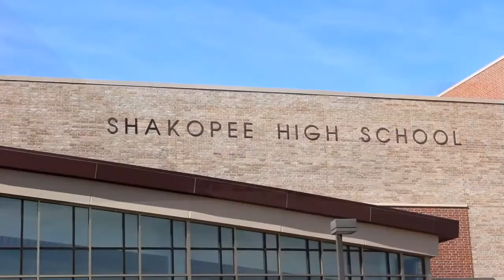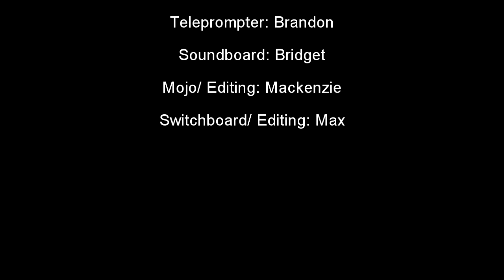Go Out and Support Your Sabers! - Shakopee High School Broadcast 2015